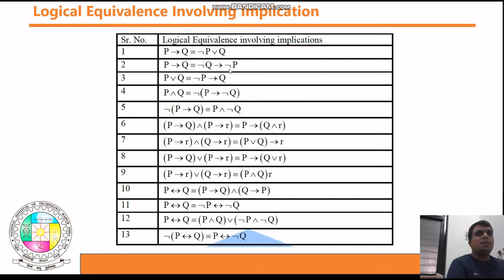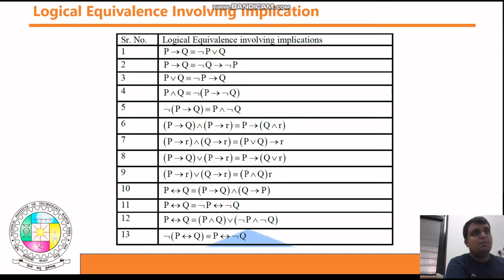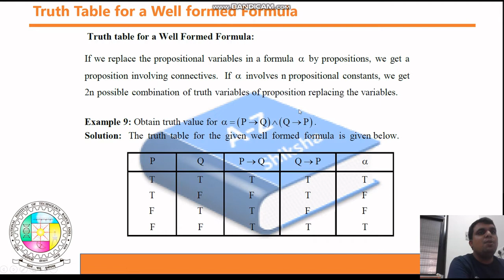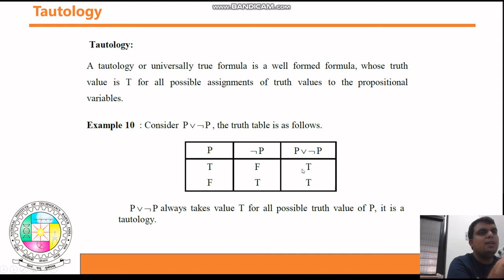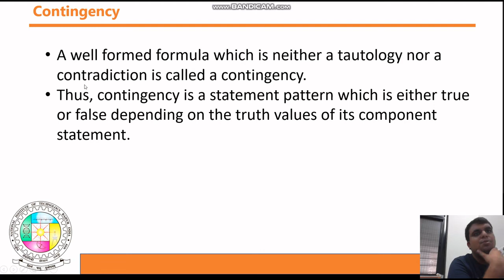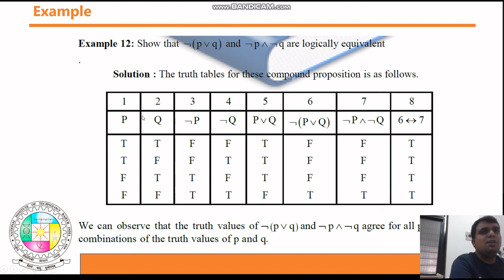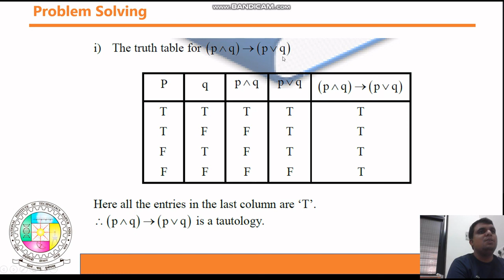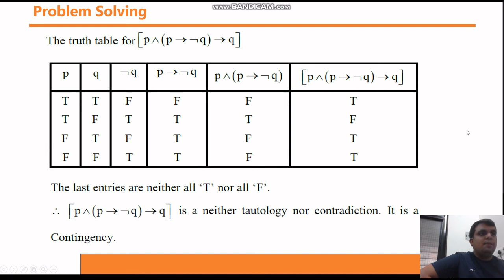Unit 1.4: Mathematical Logic and Construction of Truth Table | Discrete Mathematics | Equivalence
Hello Students,
Here find out video lecture series on discrete mathematics exclusive content of NIT, Raipur syllabus. In this lecture, we have discussed Mathematical logic,  what is proposition etc.